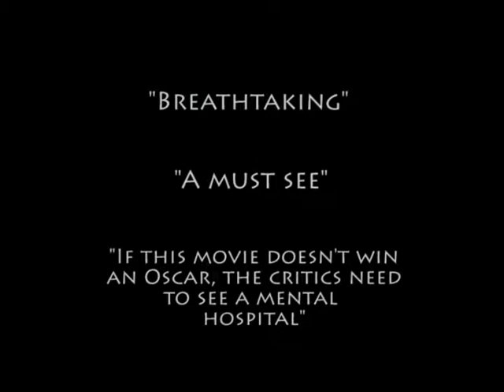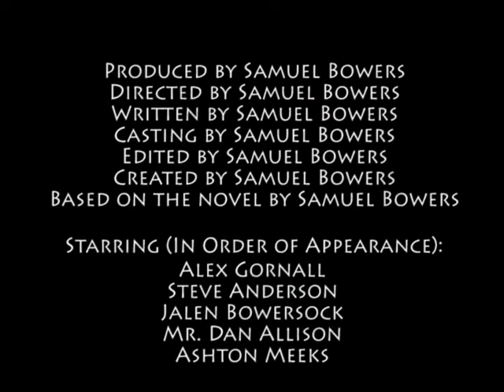Common Core Trailer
Well... Somebody had to say it.